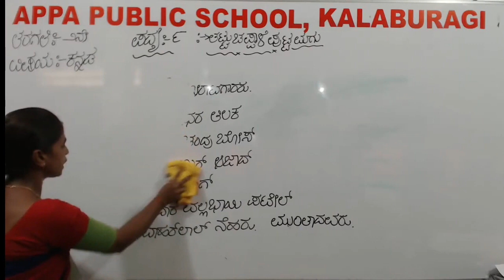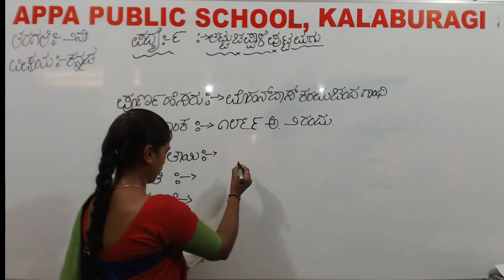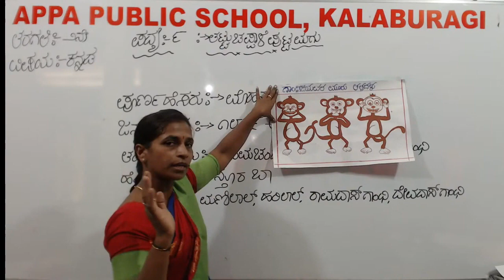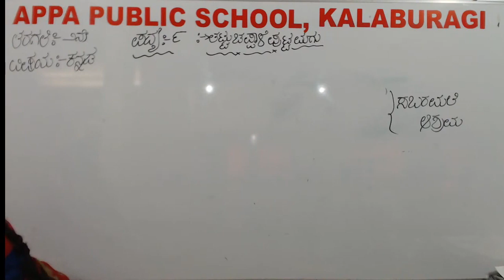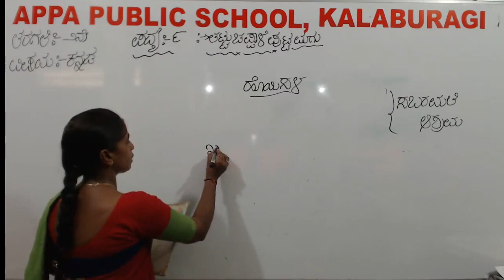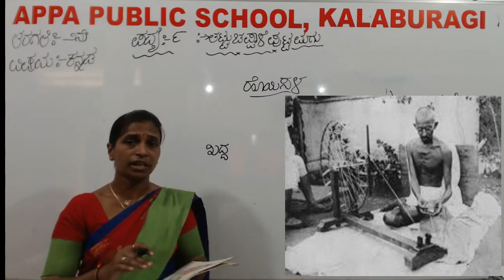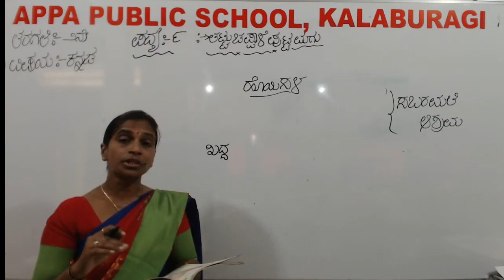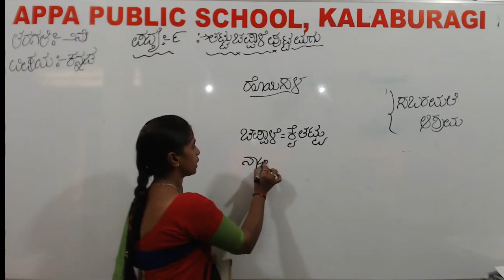APS-CLASS-II-KANNADA-TATTU CHAPPALE PUTTA MAGU-MS.SHIVALEELA P